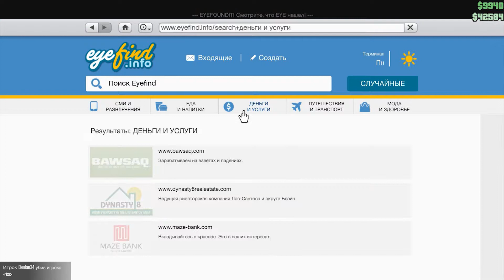Grand Theft Auto 5 - Уличный Беспредел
Тег-облако: